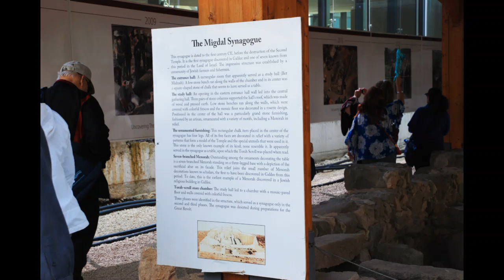Magdala Israel with Victory Church Lakeland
Victory Church in Lakeland traveled to Israel in 2019. Here are highlights of our time at the Magdala excavation site.